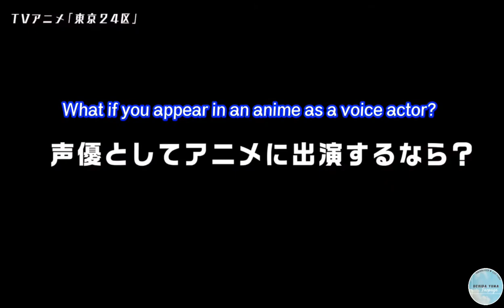RGBTube Eng | Uchida Yuma, Ishikawa Kaito and Enoki Junya answers the Trolley problem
We apologize for any typos and bad grammar in our translations. We'll try to work harder on them. Thank you for understanding. 🙇‍♀️